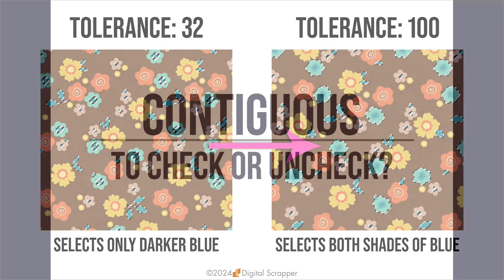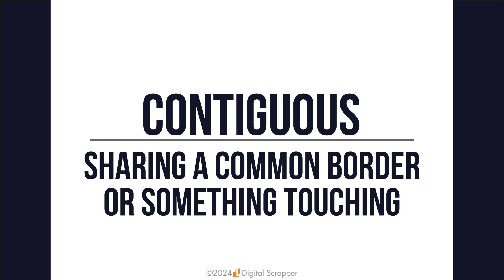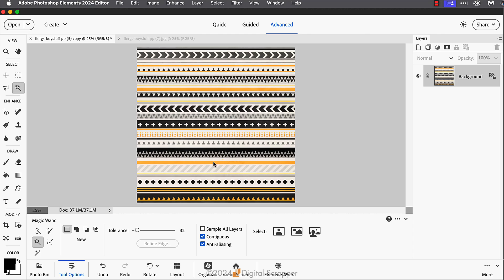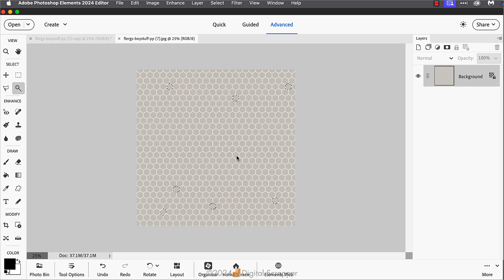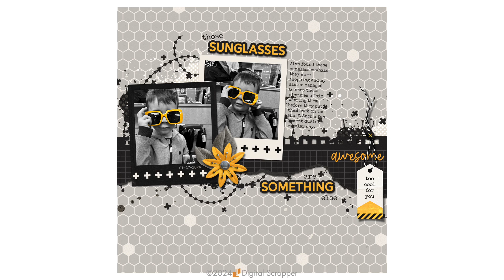Understanding the Contiguous Setting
This tutorial for Adobe Photoshop & Photoshop Elements covers understanding the Contiguous Setting for the Magic Wand tool.